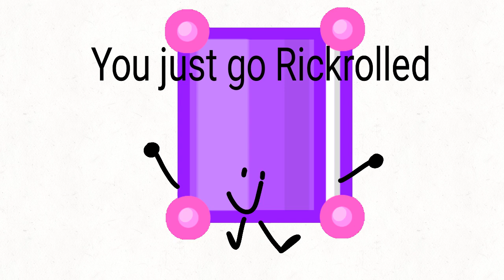Object story 14:Hitting the target